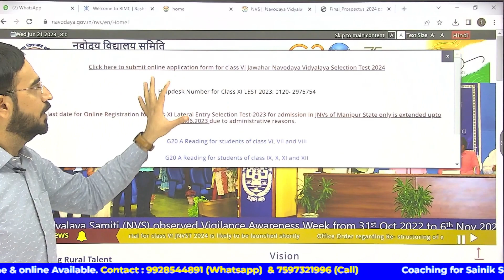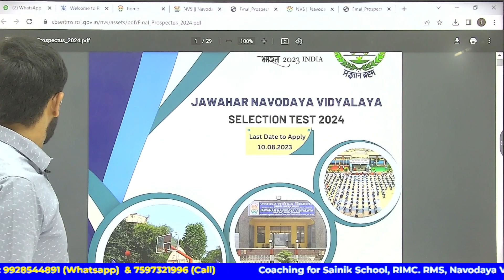नवोदया विद्यालय प्रवेश परीक्षा आवेदन फॉर्म 2024 | NAVODAYA VIDYALAYA APPLICATION FORM 2024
FOR LATEST UPDATE - Telegram पर हमें JOIN करे

Search on Google
GOOGLE MAP

navodaya vidyalaya
navodaya,navodaya maths tricks class 6 2022
navodaya vidyalaya coaching by ajay vidyagyan
navodaya vidyalaya
ajay vidyagyan
navodaya, ajay vidyagyan
 Navodaya Admission 2023,
Navodaya vidyalaya 2023 , Ajay Vidyagyan,  Navodaya Vidyalaya entrance exam class 6 2023, Jnv Admission Process 2023 , Jawahar Navodaya vidyalaya Entrance Exam Class 6 2023, Ajay Vidyagyan ,  Navodaya vidyalaya Entrance Exam Class 6, Admission form jnv 2023
नवोदय विद्यालय, नवोदय ,नवोदय विद्यालय 2022
JNVST 2023 CLASS 9 SCIENCE QUESTION PAPER SOLUTION | NAVODAYA VIDYALAYA EXAM 2023 EXAM PAPER | TODAY EXAM | 11FEB